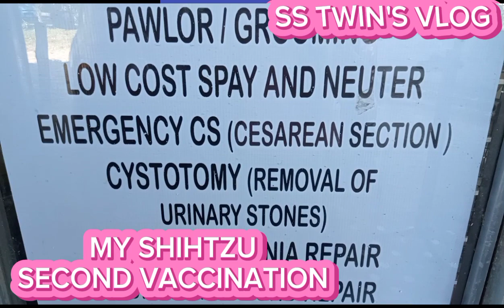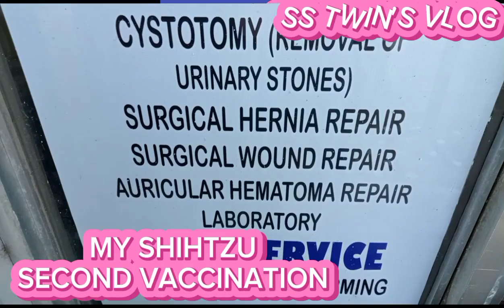SHIHTZU SECOND VACCINATION NI EXECUTIVE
SECOND VACCINATION AND DEWORMING NI EXECUTIVE 5IN 1